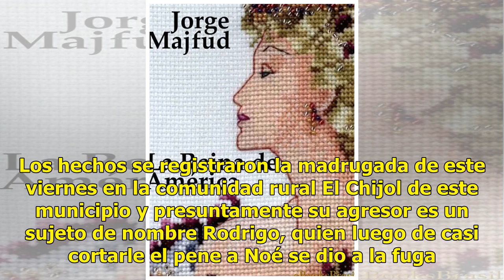Tras riña, casi le rebana el pene a su compañero de borrachera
Papantla, Ver. Con el pene casi cercenado ingresó al hospital regional papanteco el campesino que responde al nombre de Noé P. T., de 44 años de edad. Los hechos se registraron la madrugada de este viernes en la comunidad rural El Chijol de este municipio y presuntamente su agresor es un sujeto de n...